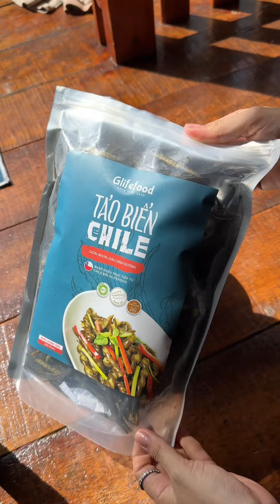Ăn chay làm món này ăn sạch cơm lại cực dễ